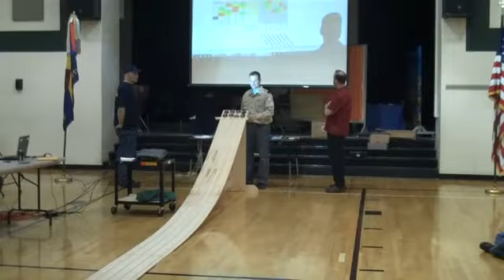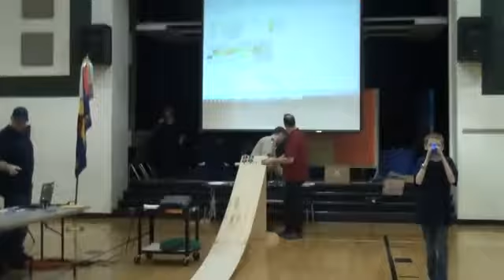Pack 371 Pinewood Derby 3 24 11